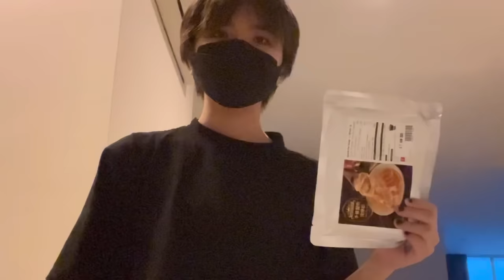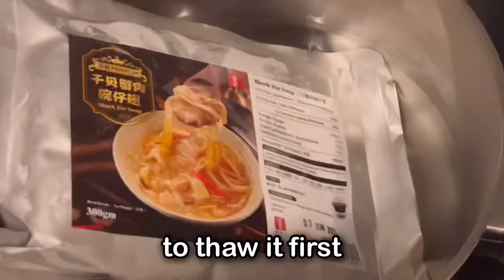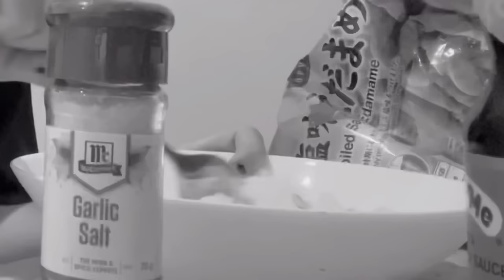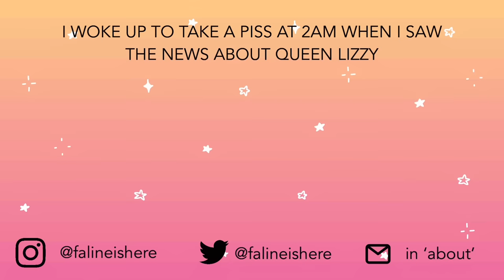local asian (me) tries to make RICE in my bedroom 🍚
GOOD EVENING axolots it seems we meet again.

Today I bring to you my roots, my soul, my very stereotyped personality trait. Rice.

We've all tried rice before (I hope) but this rice will the ricest of all rice. It contains all the love and support my asian ancestors have given me, all compacted into a little bowl.

In this episode we venture into how far an introvert can go in order to avoid human interaction with strangers for your daily entertainment . ALSO NOTICE HOW INSTEAD OF WAITING LIKE 16 WEEKS you only had to wait 10 this time? Damn I am popping off fr (college is sucking the soul out of me)